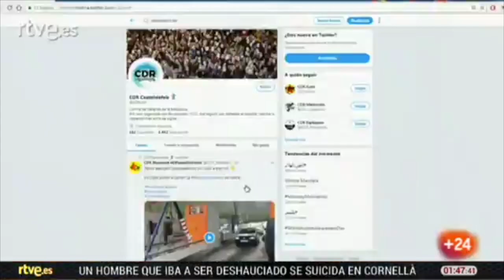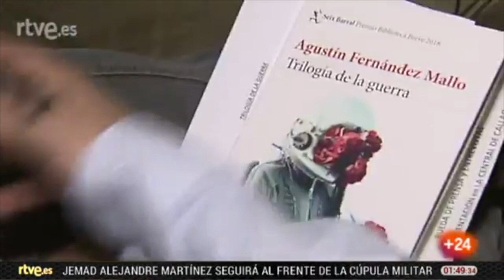Reportaje novela Trilogía de la Guerra (en La2Noticias)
Vídeo sobre: novela Trilogía de la Guerra, La2Noticias